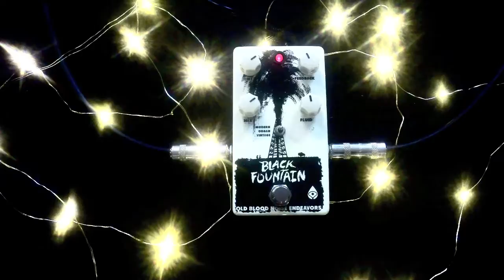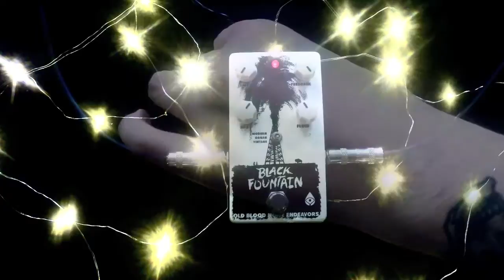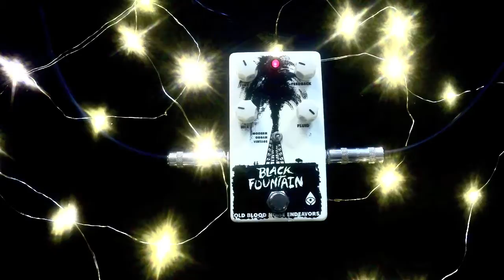Pedal Every Week 4: Old Blood Noise Endeavors Black Fountain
This is the fourth in my series of Pedal Every Week! I just do this for fun because when I'm not building pedals myself, and when I'm not teaching music, I'm buying pedals and goofin' around on em! Recorded at PopShop in Morgantown, WV